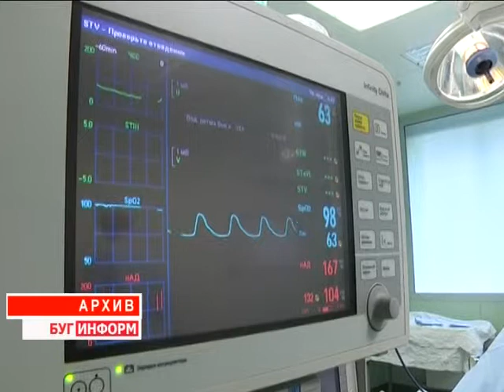2014-10-16 г. Брест. 15-ый съезд хирургов РБ. Телекомпания Буг-ТВ.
Сегодня в Бресте начал свою работу 15 съезд хирургов Республики Беларусь. Мероприятие собрало в стенах Брестского областного исполнительного комитета светил медицины из всех уголков страны. Лучшие врачи Синеокой в течение двух дней будут говорить о последних достижениях белорусской медицины, а ведущие специалисты поделятся передовым опытом в различных областях хирургии.